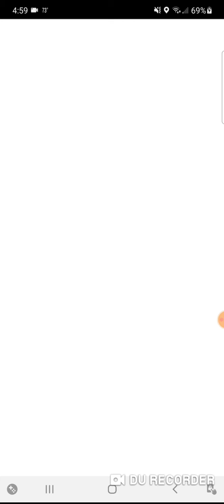Pokemon Go Video Clip #17 (8.30.21) - Danny the Man Parker